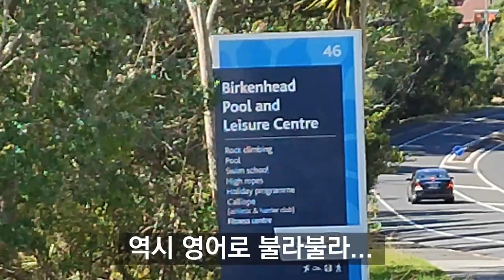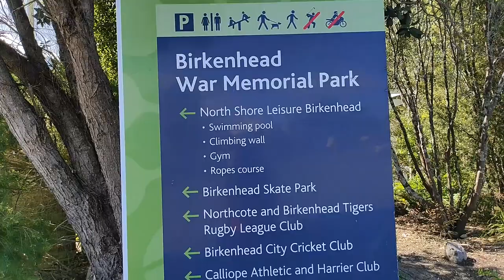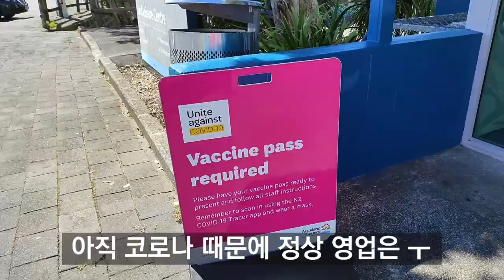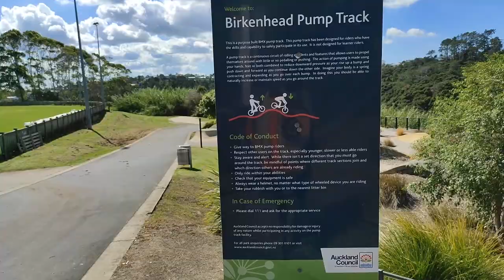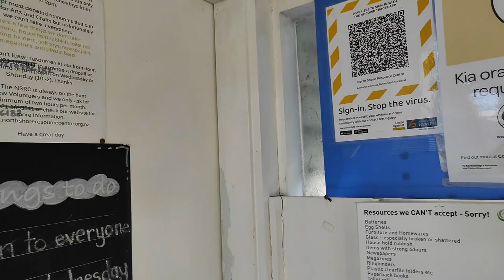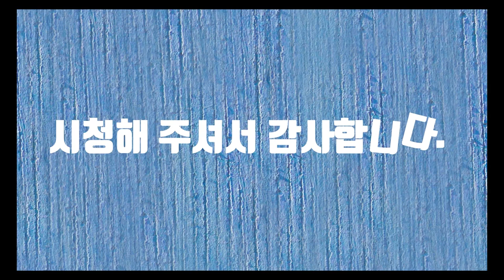버켄헤드레저센터(Birkenhead Leisure center)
뉴질랜드 버켄헤드에 있는 레저센터입니다.